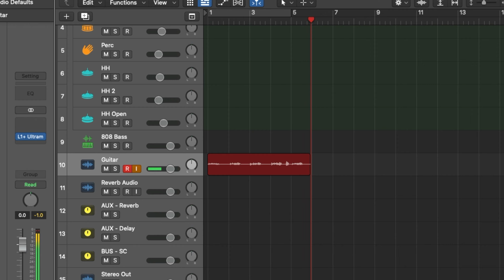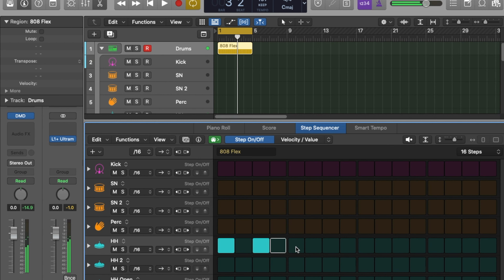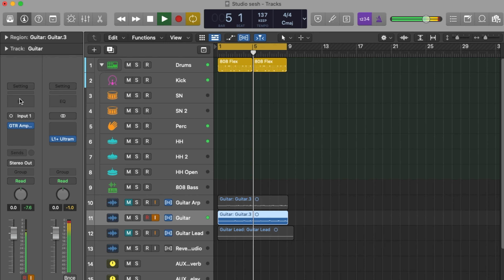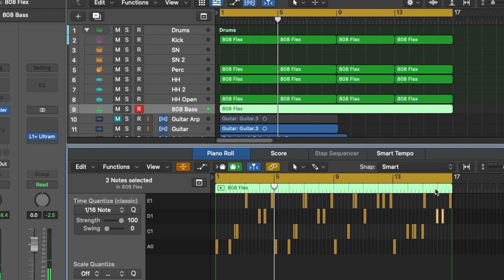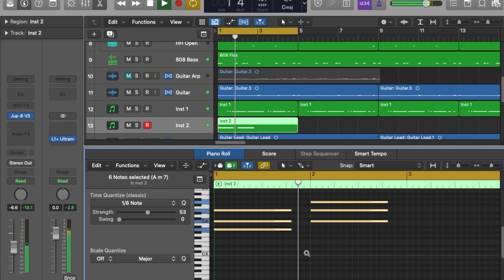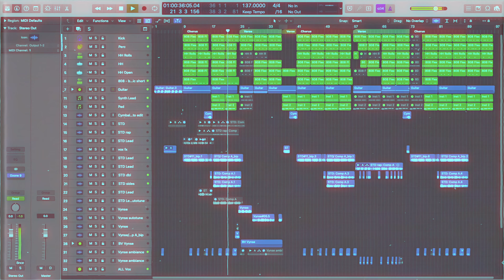STUDIO TOUR 2021 - COMPO instru TRAP et ils posent dessus!!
Bienvenue au stud' ! Vidéo de présentation + compo d'une instru trap en direct. T'en penses quoi de ce nouveau format de vidéo?